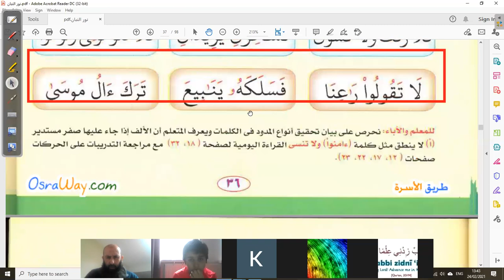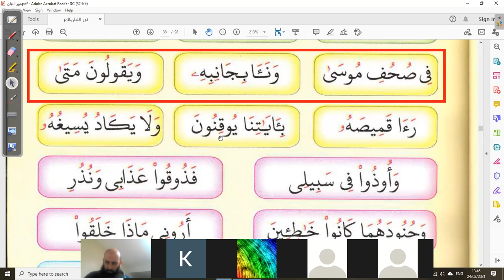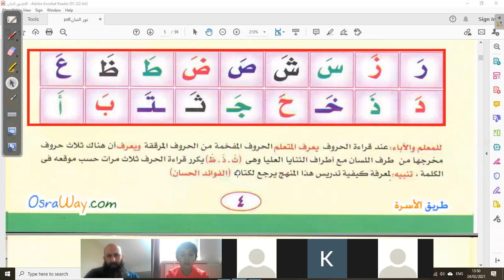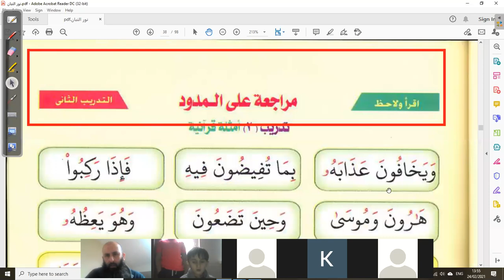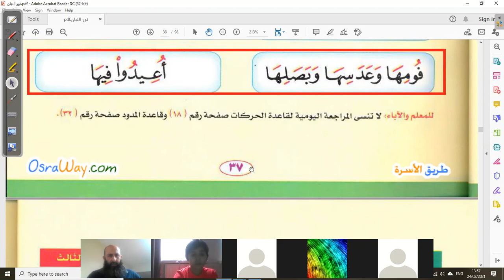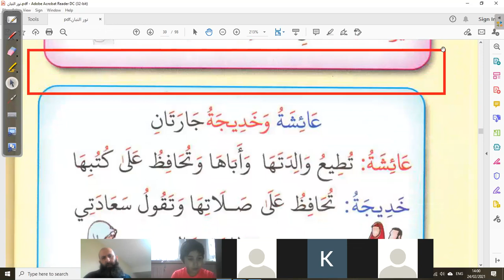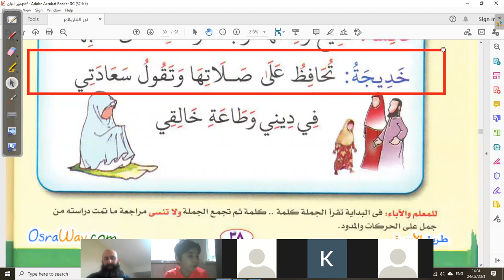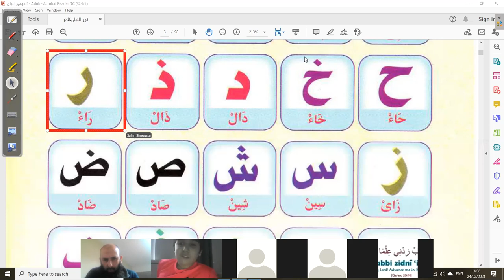Tajweed Classes for Kids 8